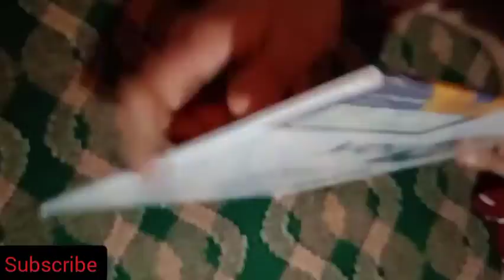New painting materials 🎨 🖌️ for newpainting